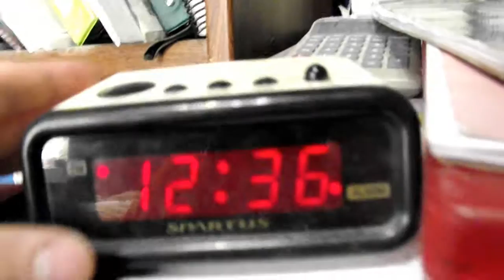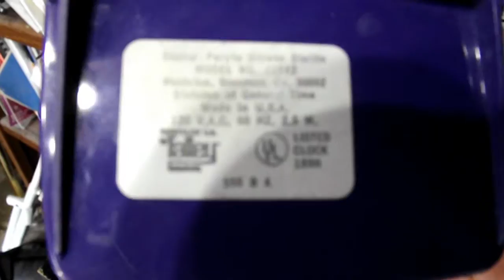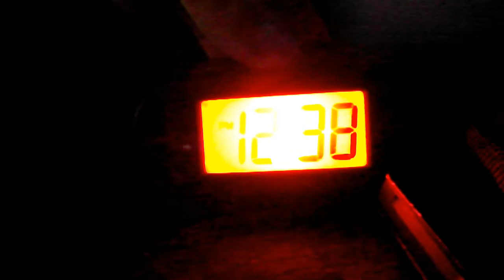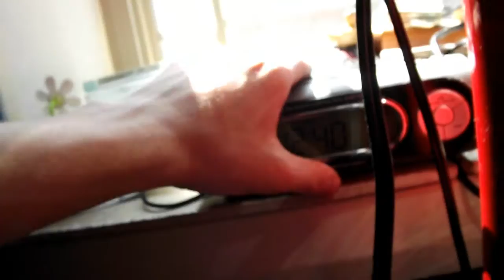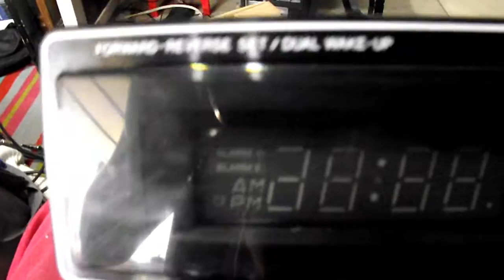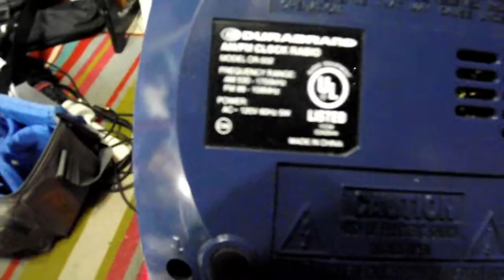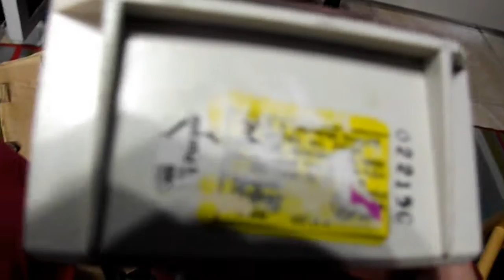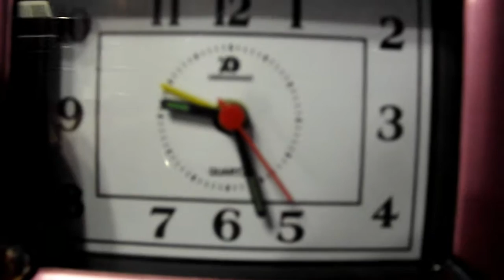My Alarm Clocks Collection how it started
I collect Alarm Clocks. It started when I was 14, and now I am setting my clocks back up and showing you what I do.